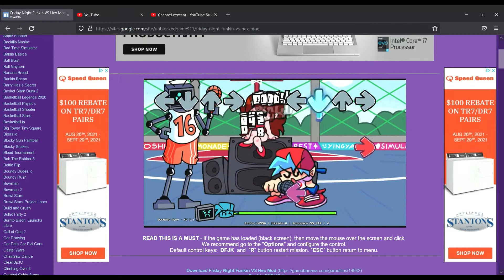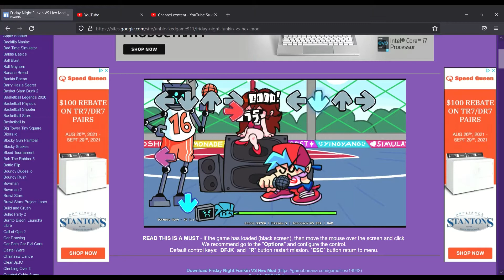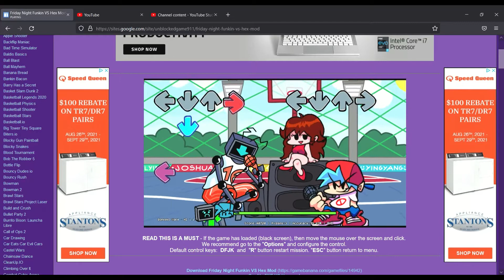Friday Night Funkin' vs Hex "Dunk" Hard Mode!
We just so happen to come across a basketball-playing robot whom we decide to rap against.  Man none of this stuff sounds crazy when you think of what else we've rap battled...